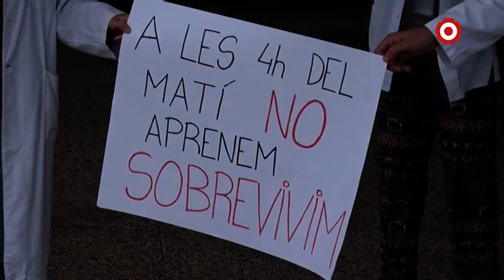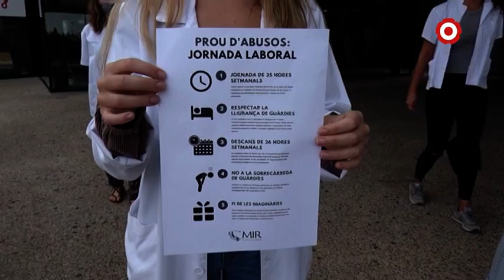Els MIR es revindiquen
Més de 3.500 metges interns residents de Catalunya, el que es coneixen com a MIR, estan convocats a la vaga aquesta setmana per reclamar millors condicions laborals i retributives.